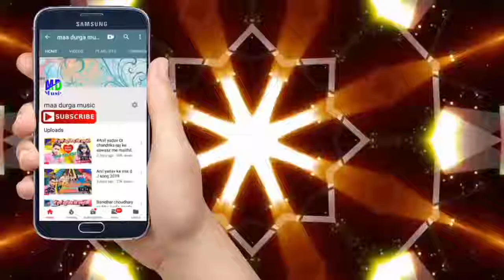Nagendra Prasad 264